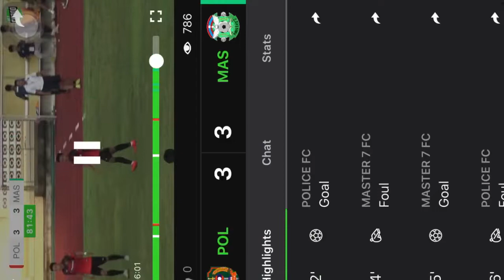Police fc 3-4 master 7 fc Laoleague 1 ( 5 September )